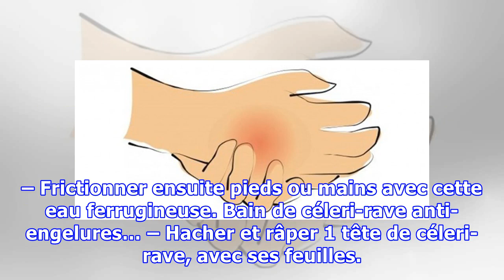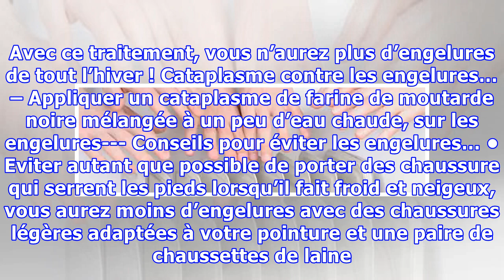Comment soigner les engelures ?